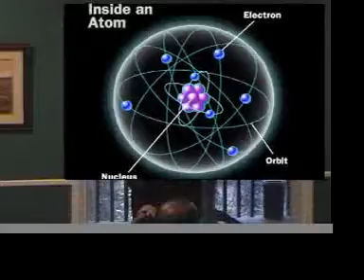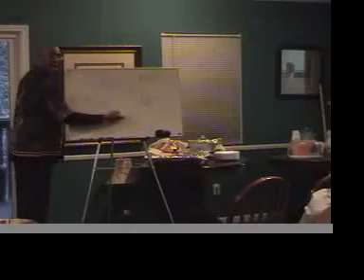"Turning Yourself Inside Out"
"Turning Yourself Inside Out" is a snippet of a class taught in South Carolina on 12-14-08, it is on DVD